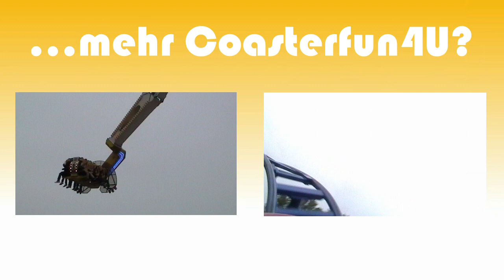Rheinkirmes 2011: Wilde Maus [C4U - Onride]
Dies ist ein Onride-Video von der Wilden Maus auf der größten Kirmes am Rhein, der Rheinkirmes.